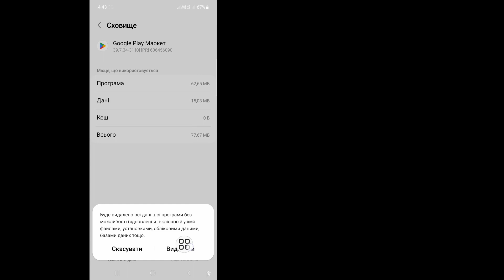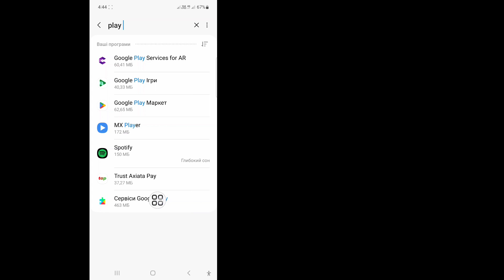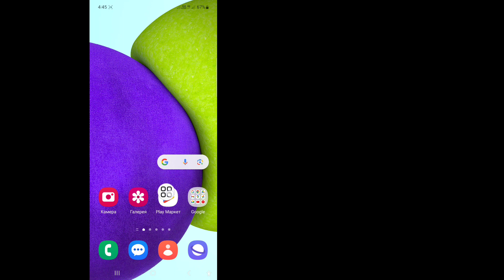Як виправити Google Play Store. Щось пішло не так. Повторіть спробу. Проблема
У цьому відео я покажу вам, як виправити проблему Google Play Store, яка пішла не так. Спробуйте ще раз. Перегляньте це повне відео та вчіться, виконуючи всі мої кроки, не пропускаючи. Дотримуйтесь інструкцій на екрані, щоб переглянути та вивчити його. Це дуже простий процес, який займає лише деякий час.
 Це найважливіше для всіх користувачів Google Play Store.